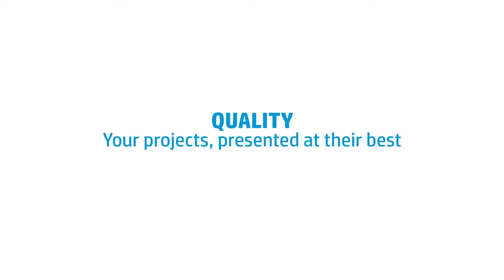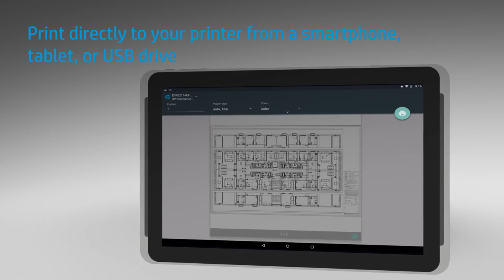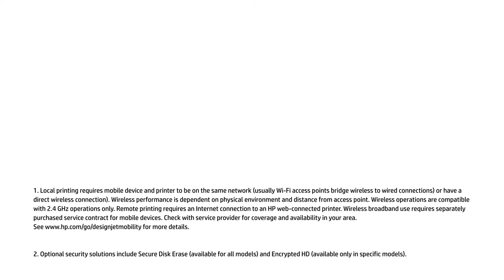Boost productivity and enhance security with the HP DesignJet T930 Printer series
Boost team productivity and enhance security with the new HP DesignJet T930 Printer series. This new 36-inch printer is ideal for design and engineering professionals, including small AEC teams, looking for ease of use, superior print quality and strong everyday performance.